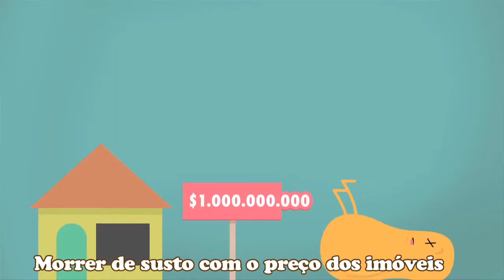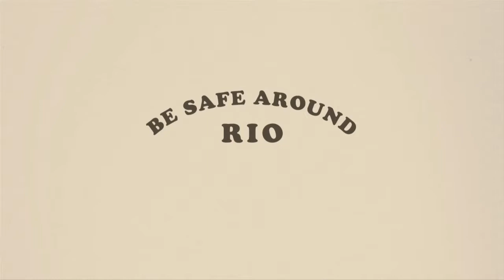Dumb Ways to Die in Rio Reaction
the final favorite dwtd video